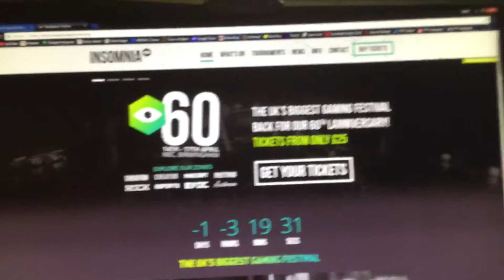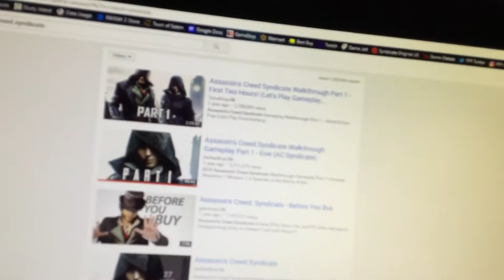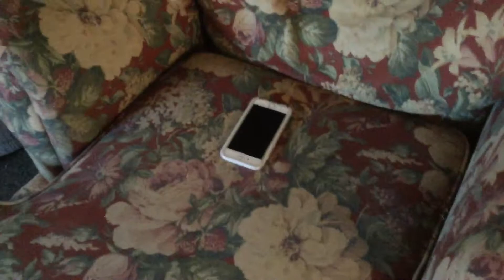That shouldn't be there...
I don't think that's supposed to be there...